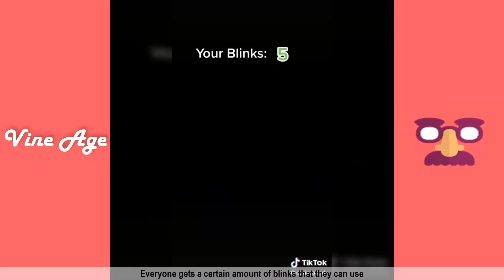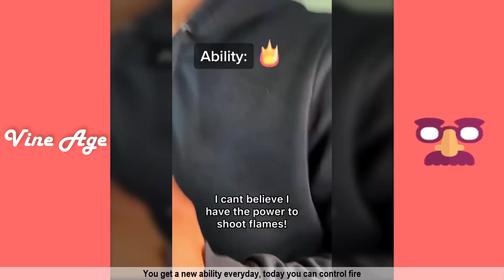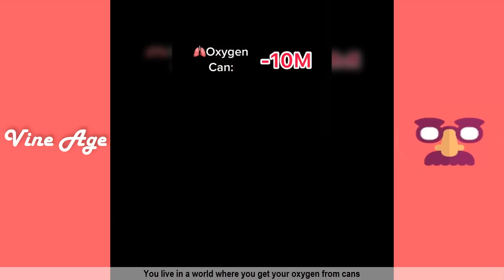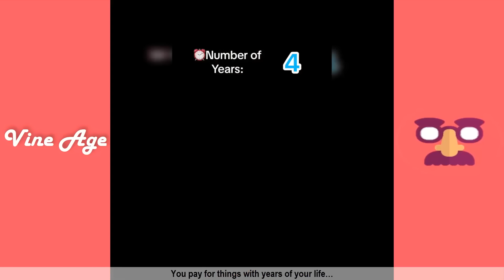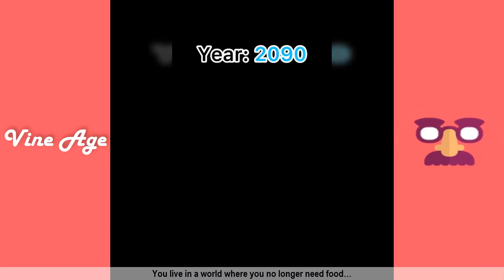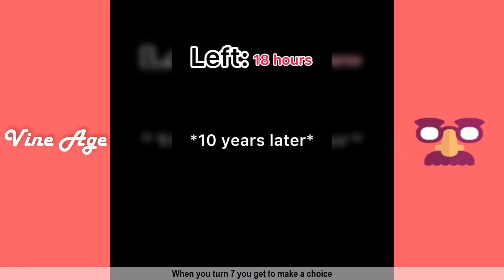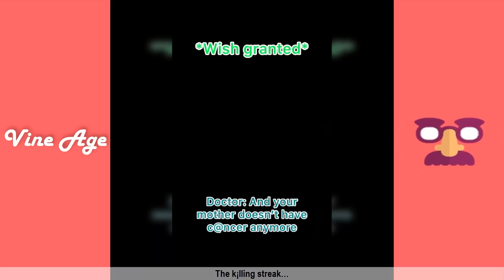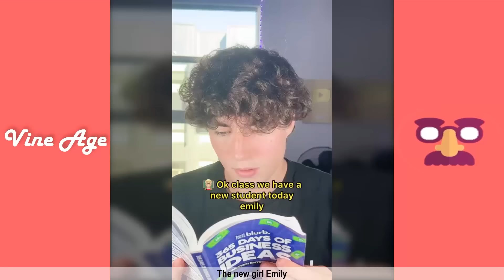[ 2 HOUR ] POV SERIES by DEVIN CAHERLY | DEVIN CAHERLY TIK TOK COMPILATION